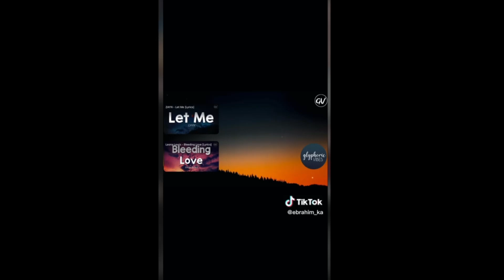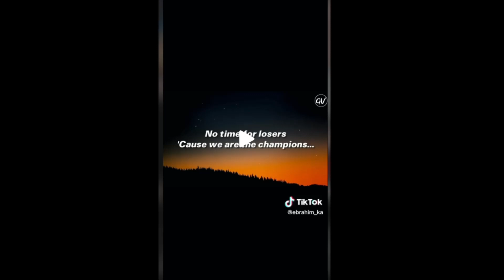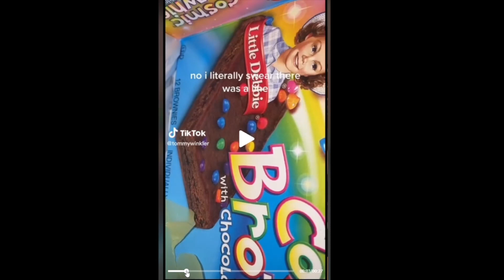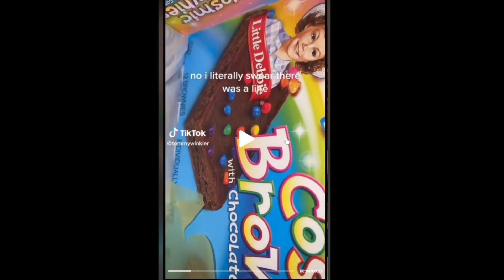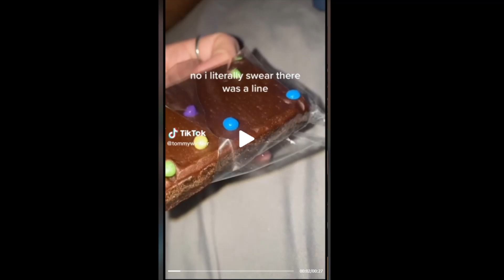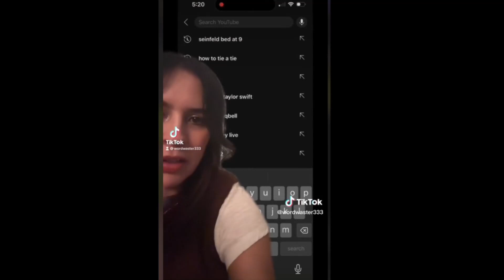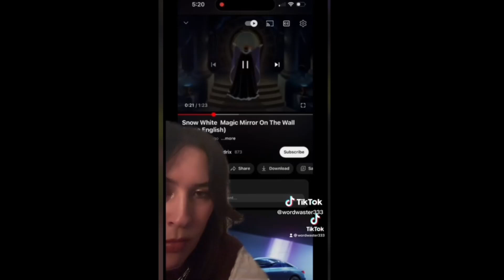Reacting To Mandela Effect TikToks - SquishyMain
Reacting To Mandela Effect TikToks | Watching Mandela Effect TikToks... What are your Mandela Effects?